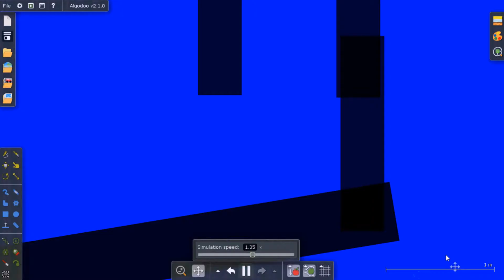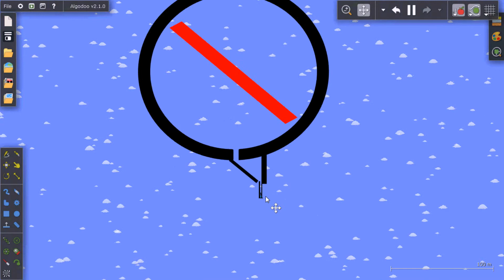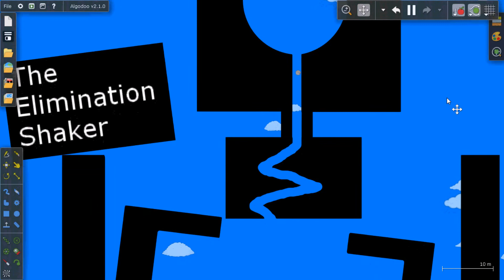Athlotics Marblympics - Day 10 - Just Bouncing in the Field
Marbles go head-to-head in competitive events.

This is Day 10 - Just Bouncing in the Field